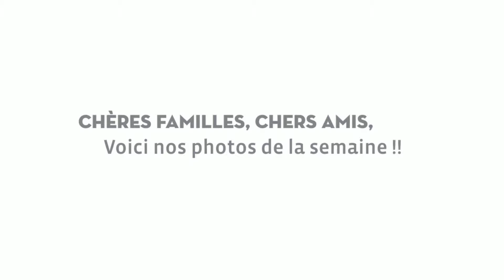Nos photos de la semaine